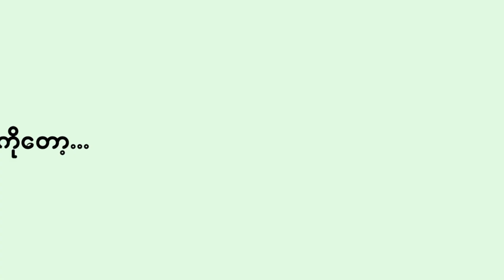သတင်းချန်နယ်သီးသန့်အဖြစ် ထုတ်လွှင့်နေတဲ့ Mizzima TV Channel မှ အစီစဉ်တွေနဲ့ မိတ်ဆက်ပေးချင်ပါတယ်။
နေ့စဉ်နဲ့အမျှဖြစ်ပျက်နေတဲ့ နောက်ဆုံးရ ပြည်တွင်းပြည်ပသတင်းများ၊ စီးပွားရေးသတင်းများ၊ သတင်းဆောင်းပါးများ၊ ဆွေးနွေးပွဲများ၊ အထူးတွေ့ဆုံမေးမြန်းချက်များနှင့် အစီအစဉ်ပေါင်းများစွာကို ထုတ်လွှင့်ပြသနေတဲ့ Mizzima TV Channel
Mizzima TV channel ကိုတော့ မနက် ၆ နာရီကနေစပြီး ည ၁၂ နာရီအထိ မြန်မာနိုင်ငံနှင့် အာရှနိုင်ငံများသို့ မြန်မာဘာသာဖြင့် ထုတ်လွှင့်ပြသလျက်ရှိပါတယ်။